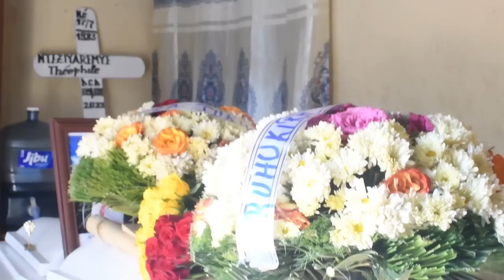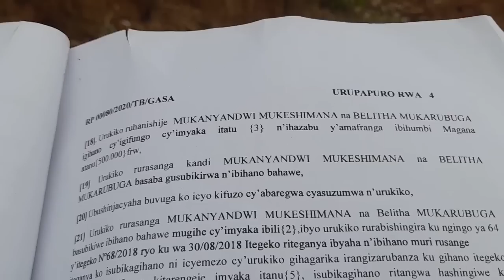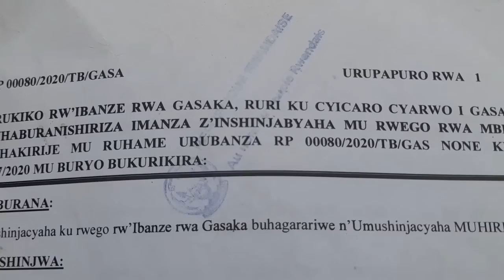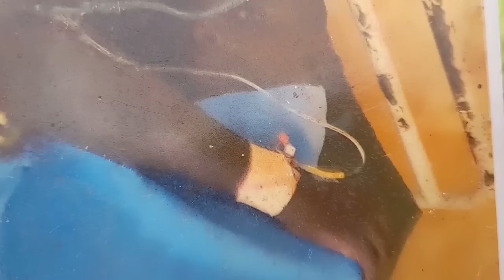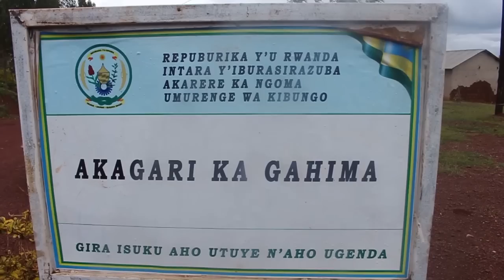# Kicukiro: Yabikiwe n'urwego rw'ubugenza cyaha RIB k'uwari umugabo we yapfuye